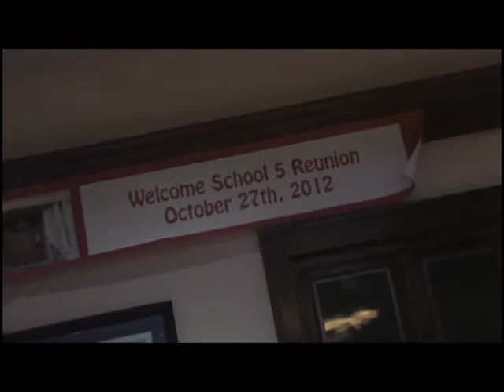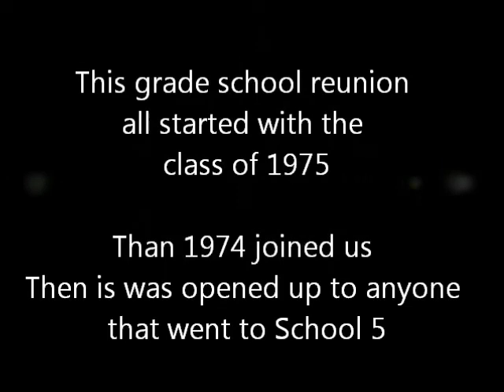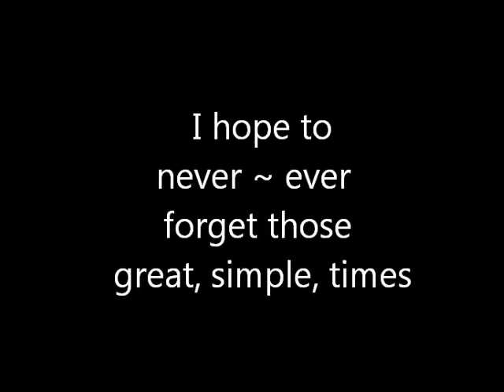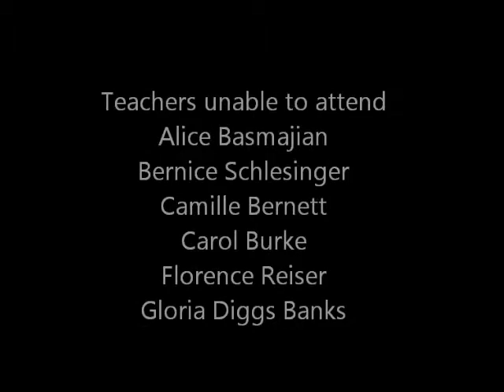School 5 Grade School Reunion October 27th, 2012